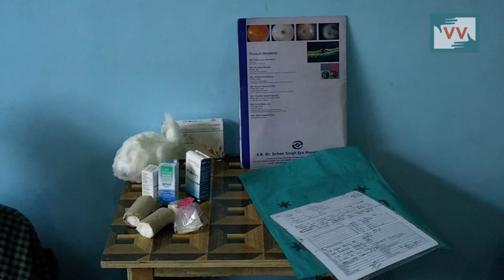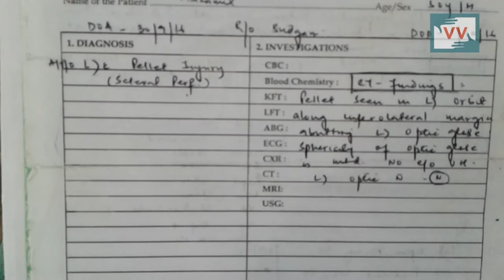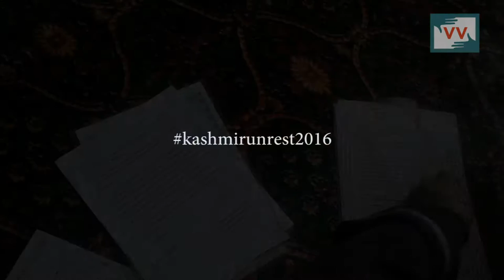Hit by Pellets, the Family of Victim Demands Compensation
During the recent 2016 Kashmir Uprising, Muzamil Nazir Bhat, 19 year old youth from Narkara Budgam was hit by pellets fired upon him by security forces. As per Muzamil, he had gone to market to buy some medicines and was targeted by forces without any reason. Muzamil has undergone surgery and has lost eyesight in his left eye. The family of Muzamil demands that compensation be given to him and he should be rehabilitated by the J&K Government.